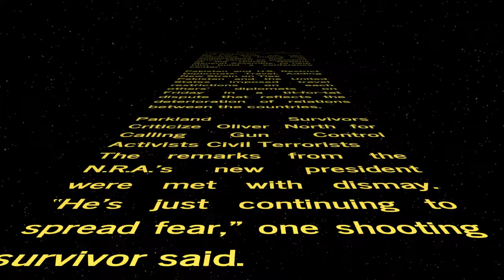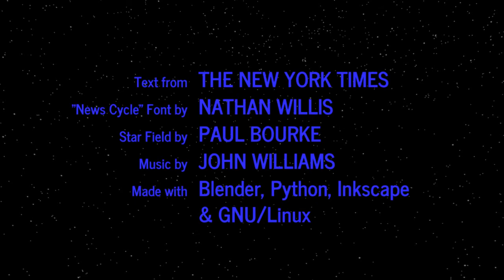WORD WARS − Episode CMXX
Macau Tycoon Gets 4 Years in Prison for Bribing U.N. Diplomats
Ng Lap Seng, 69, was convicted of bribing two ambassadors, one of whom served as president of the United Nations General Assembly, to help him build a conference center.

Pakistan and U.S. Restrict Diplomats’ Travel, Adding New Strain on Ties
Pakistan and the United States imposed travel restrictions on each others’ diplomats on Friday in a tit-for-tat dispute that reflects the deterioration of relations between the countries.

Parkland Survivors Criticize Oliver North for Calling Gun Control Activists Civil Terrorists
The remarks from the N.R.A.’s new president were met with dismay. “He’s just continuing to spread fear,” one shooting survivor said.